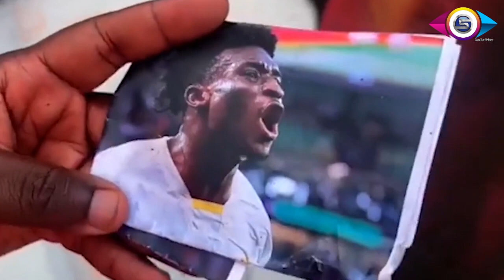Mohammed Kudus is being celebrated on the streets of Nima with a mural by Moh Awudu, an artist.❤️